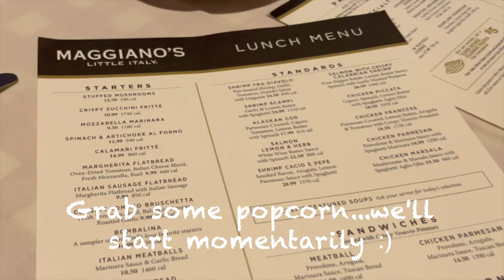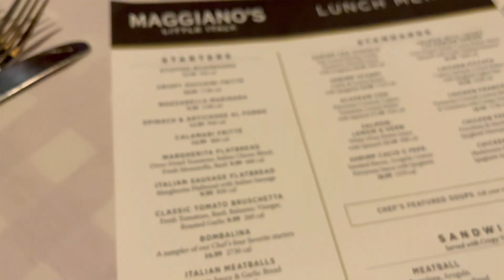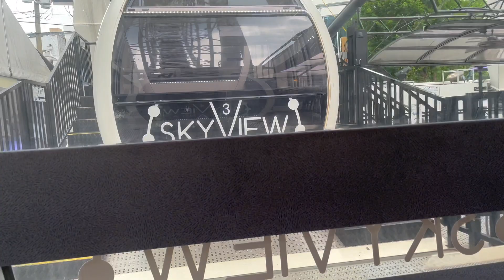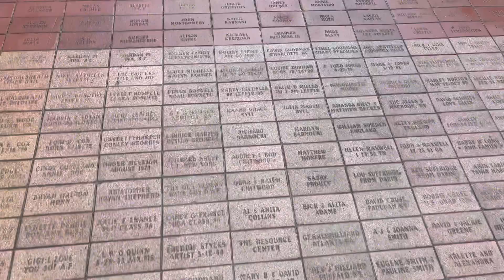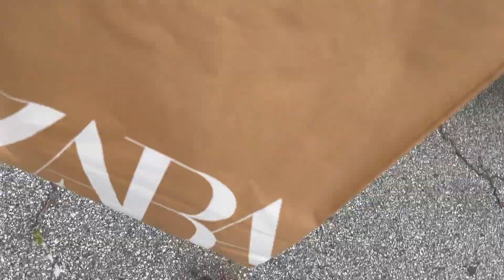VLOG #2| 48 hrs in ATLANTA WEEKEND | TRAVEL VLOG 2022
Hey friends! In this video i went to Atlanta for the weekend for a baecation anniversary. We stayed at the Crowne Plaza Atlanta Perimeter Hotel.
We went to 2 comedy shows and an afrobeat club.  The club we went to is called Like Glue Fridays, it's an afrobeat/soca/dancehall/reggae club. It was lots of fun! The rest of the week we explored the coca-cola factory, and the Skyview Atlanta Ferris wheel, and tried Atlanta's different restaurants.

*Peace and love, Deni 💖